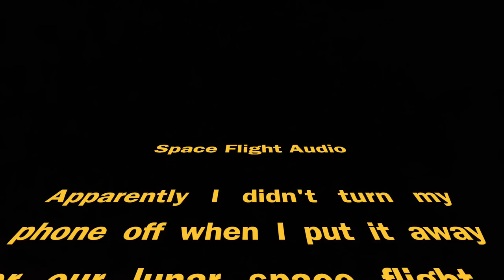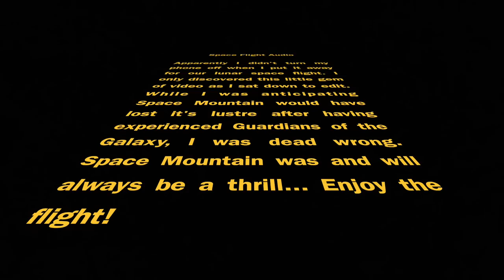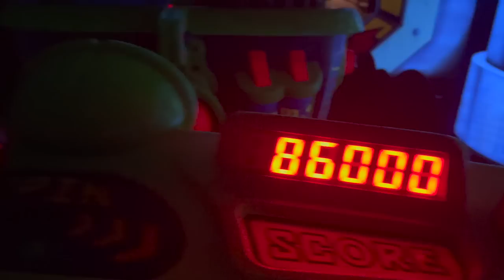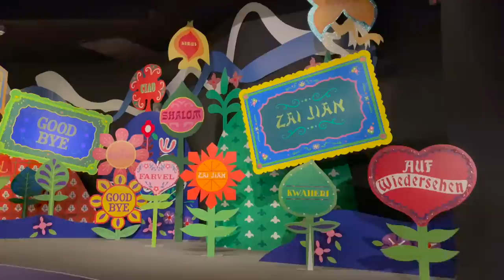DISNEY Cast Member SURPRISES Mother and Daughter As They Conquer The MAGIC KINGDOM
Katie and Jill spent 16 hours in the Disney parks today with a wonderful surprise ending! Thank you Leanne for the ride and thank you Disney for our hosted trip! Join Our FAMMELLY Adventure!

It's The Donnellys is all about siblings Katie, Brennan & Ryan along with mom (Jill) and dad (Mike). We are Disney nerds and cruise fanatics 😊 We love to laugh, play, travel and share our lives with you through family videos and vlogs...this is REAL life, REAL fun! Remember, the difference between an ordeal and an adventure is your attitude! So join us as we choose to make life an ADVENTURE! Welcome to the Fammelly!